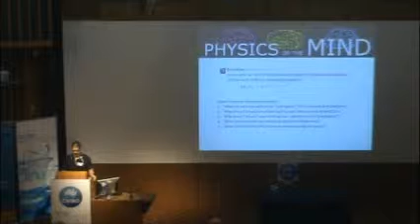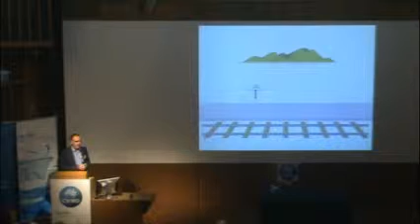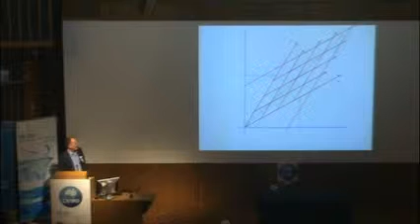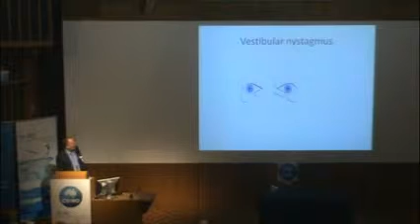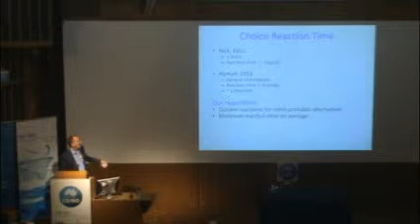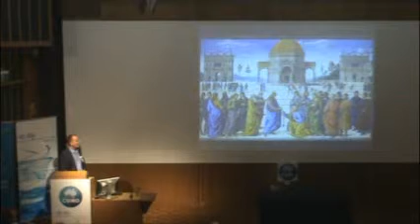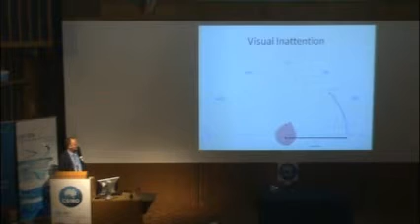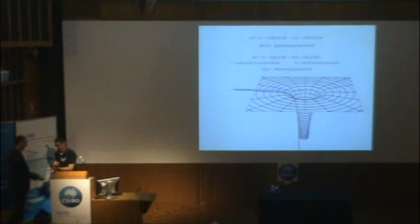Physics of the Mind - Dr Andrew Duggins